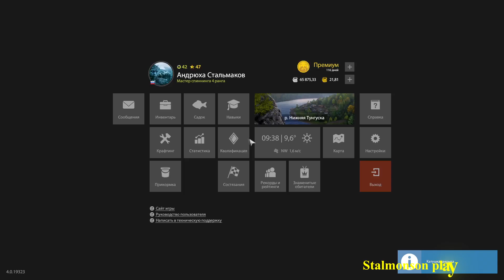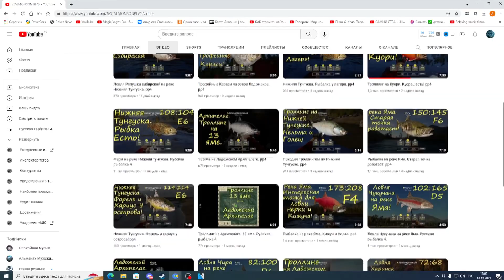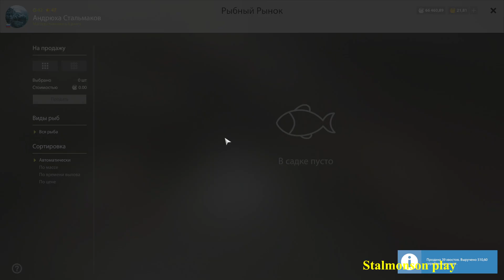Ленок на попперы. Река нижняя Тунгуска. рр4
Русская рыбалка 4. Река Нижняя Тунгуска. Ловля Ленка, Хариуса и Форели на попперы. Точка 111:108, квадрат Е6.

Нижняя Тунгуска является самым большим притоком Енисея, одной из самых известных и величественных рек Сибири. Суровая красота дикой природы и изобилие рыбы делают Нижнюю Тунгуску невероятно привлекательной для любителей рыбной ловли. Несмотря на удаленность от цивилизации, расположенная на берегу база имеет развитую инфраструктуру. Здесь есть кафе, магазины и лодочная станция. Помимо обычных магазинов, на территории базы работает фирменная лавка, где можно приобрести приманки ручной работы.